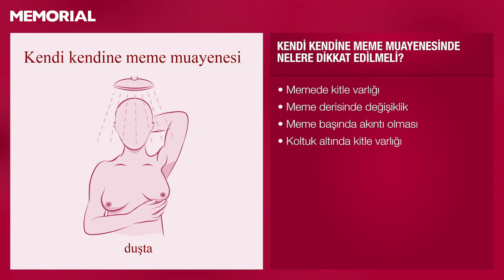Kendi kendine meme muayenesi nasıl yapılır? - Prof. Dr. Fatih Aydoğan (Meme Sağlığı Merkezi)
Memorial Bahçelievler Hastanesi Meme Sağlığı Merkezi'nden Prof. Dr. Fatih Aydoğan, kendi kendine meme muayenesi hakkında bilinmesi gerekenleri anlatıyor.